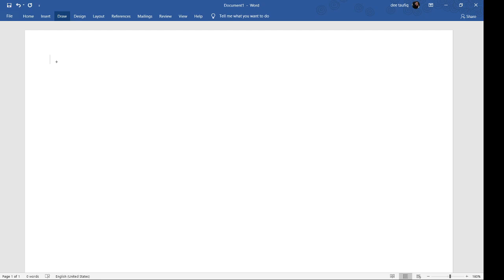Tutorial Amines: Q5 - Q8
PDF version.